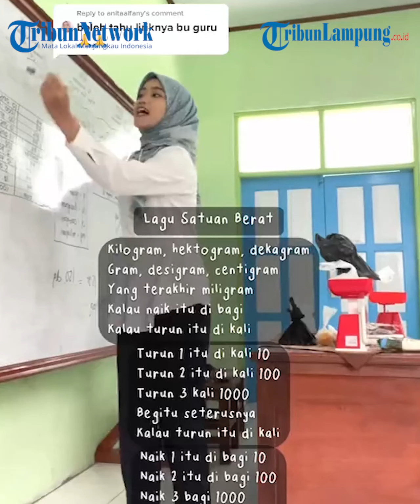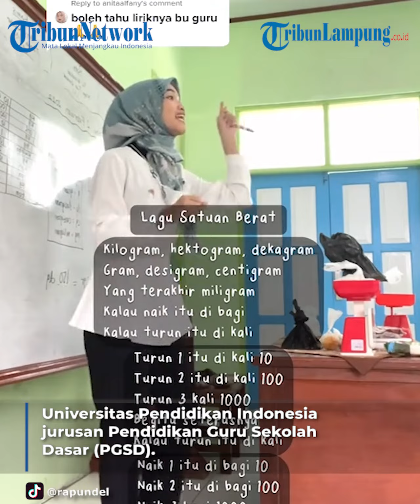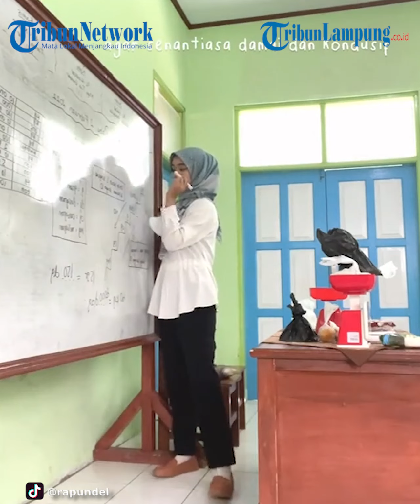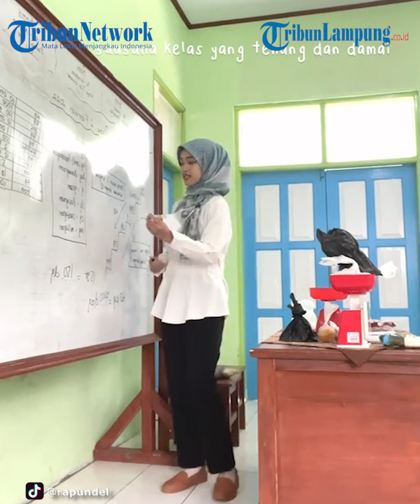Viral Guru Wanita Gunakan Metode Lagu dalam Mengajar Matematika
TRIBUNLAMPUNG - Wanita bernama Adelia Nurhaliza merupakan guru SD Negeri 4 Pakemitan, Kabupaten Tasikmalaya.
Momen Adelia mengajar itu pun diabadikan melalui rekaman video di handphone.
Lantas, dia membagikan video tersebut di akun TikToknya, @rapundel hingga viral.